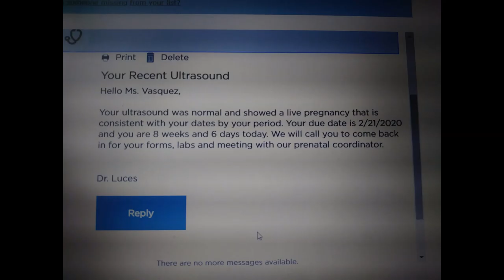Surprise I'm pregnant!!!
Hello Family and friends. Surprise We are having a baby boy. His due date is 2/21/2020. His name will be Amado Angel ( Beloved Angel).

I will be doing a series on my Pregnancy journey. Late but I had complications from the start.

Here is where I am registered for the baby shower.